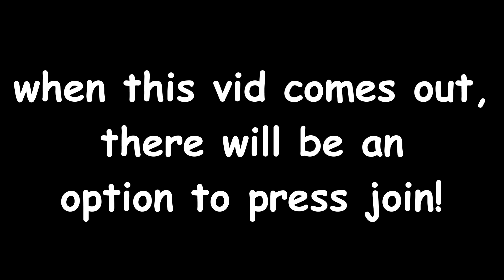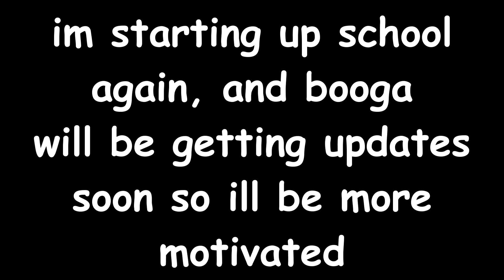FAKE MEATMAKER TROLLING IN BOOGA BOOGA!! (Roblox Booga Booga)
yayayay memberships :)
disc: tfEM9dU